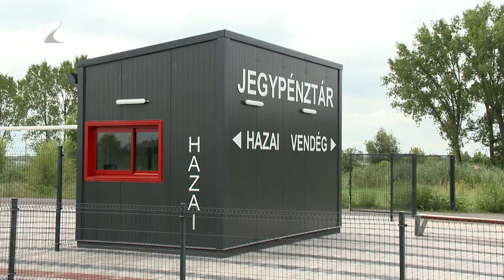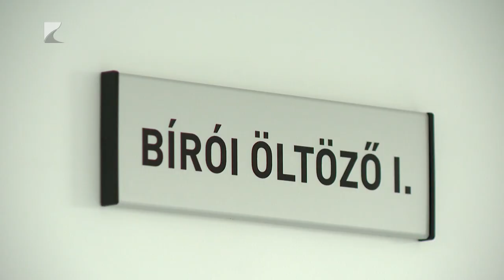Új futballpálya Újfehértón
Közel egymilliárd forintból épült sportközpont Újfehértón. A pálya műszaki átadása már megtörtént, a tervek szerint augusztus közepén pedig már a sportolók is birtokba vehetik. A bejáráson az is elhangzott, bár az újfehértói futballcsapat most a megyei első osztályban játszik, a létesítmény 99 százalékban megfelel az NB III-as szereplés által támasztott elvárásoknak is.